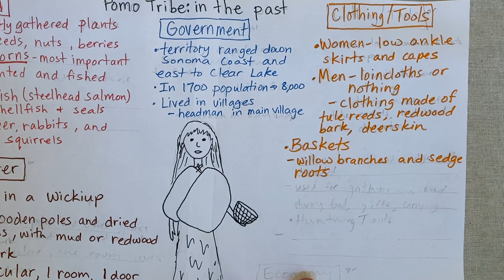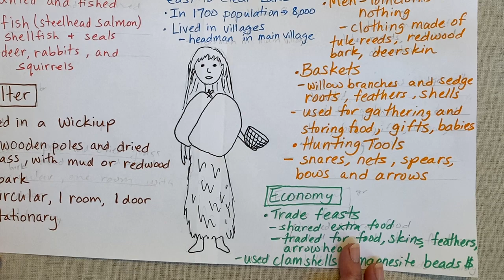Pomo Tribe Study